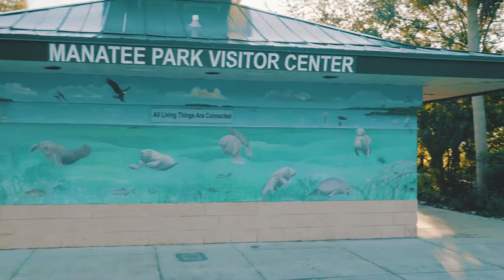🌊🐄Manatee At The Park 🌊SlowMotion Sony Style 🐄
It is a very rare occasion that the Manatees come in to visit the local park. In the rare occasion Florida gets cold the Manatees seek warmth by a Power Plant near the Park.

Instagram- for more amazing photos: marc_thesublimeeye

Shot with Sony Alpha A6300
Sony 18-105 G Lens
Canon 50mm 1.4
Sony 16-50mmm kit
Yashica 28mm
ZhiyunCraneM

manatee
manatee animal
manatee park
park
parks
sony
sony company
sony corp
sony ericsson
sony style
the park My gear I use Camera: Sony a6300
Favorite Lens
Favorite Travel Tripod
Gimbal I use
All link purchases go to and help the channel. Thanks.